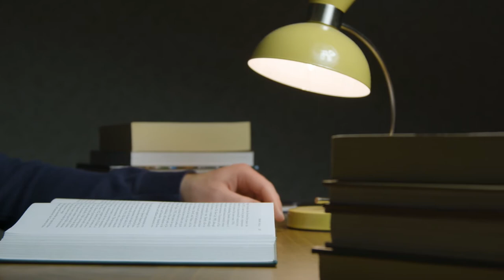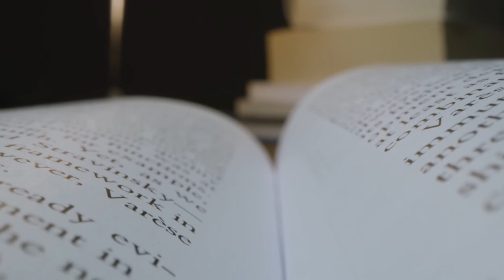My first introductory YouTube video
This is my first YouTube video for introduction...
so for i will upload videos continuously on this channel.
credit also goes to videographer : videvo
1 my first video
2 Introduction video
3 start up video